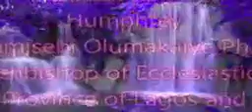Diocese of Lagos - Sunday School Ministry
Hello Children and Viewers! How are you today?

To be outstanding means to be unique and different from others. In today's study, God challenges us to be outstanding. For us to be outstanding, we must obey God's instructions. That is the testimony of Daniel and the Three Hebrew Boys.

When we follow God's instructions, He makes us to stand out!

Please, listen to Aunty Gbebemi Odejayi as he teaches more on the topic: The Outstanding Boys

God bless you as you watch and listen.